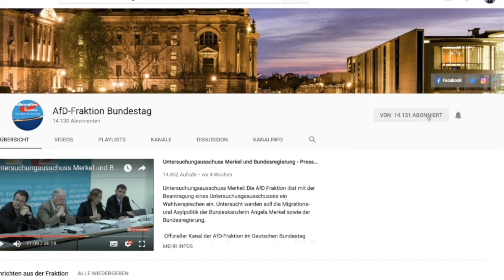Prof. Dr. Lothar Maier: Umsetzung der Marrakesch-Richtlinie - AfD-Fraktion im Bundestag